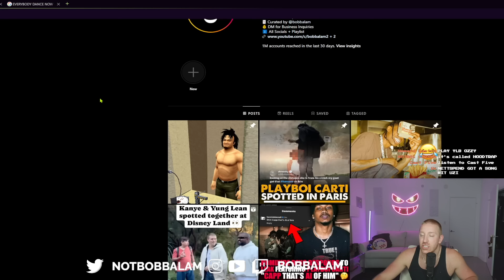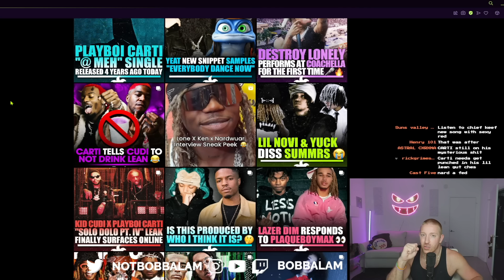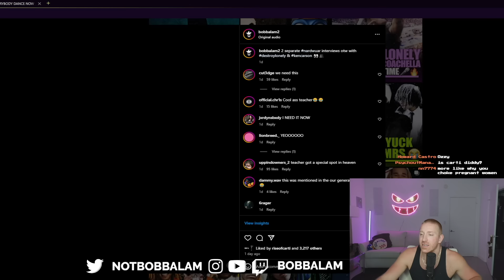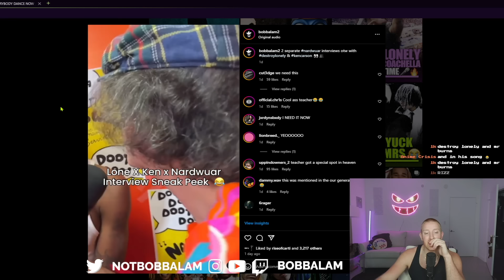Why Playboi Carti Rejected Nardwuar